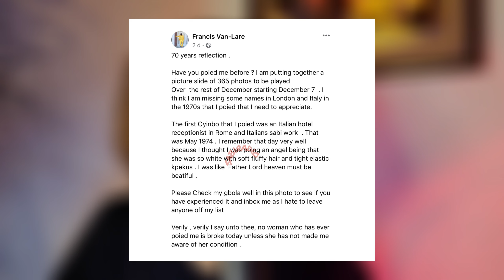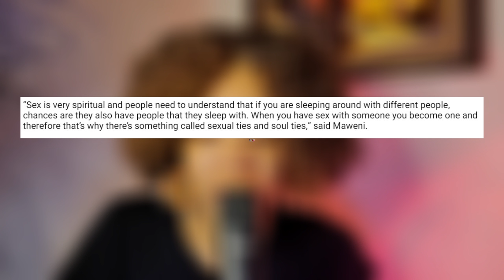70 YRS OLD BLACK AFRICAN MAN RIDICULES BLACK WOMEN AND EXPOSED THEM FOR..|BLACK AFRICAN DATING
70 YRS OLD BLACK AFRICAN MAN RIDICULES BLACK WOMEN AND EXPOSED THEM FOR..|BLACK AFRICAN DATING